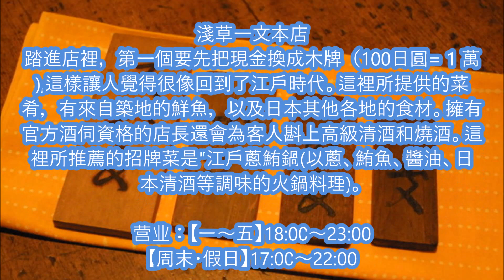【日本】東京淺草強推人气居酒屋（一）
東京淺草強推人气居酒屋（一）
1. 淺草一文本店
2. 雷門き介
3. 手打そば　日本酒　山介
4. 神谷吧檯 (神谷バー)
5. 宮戶川